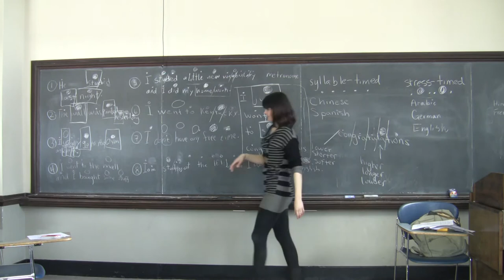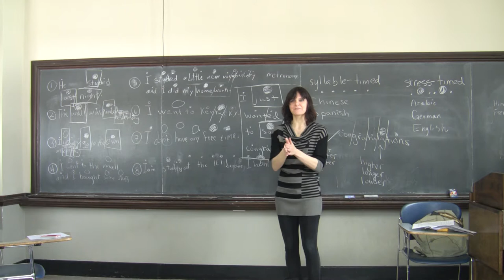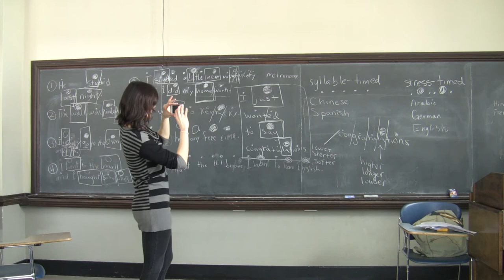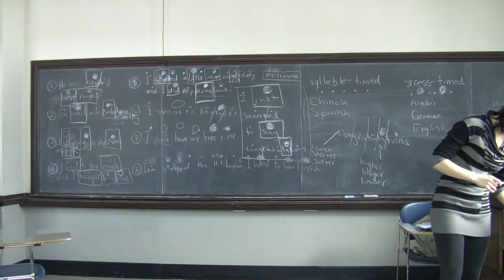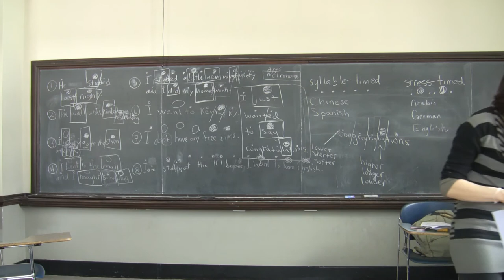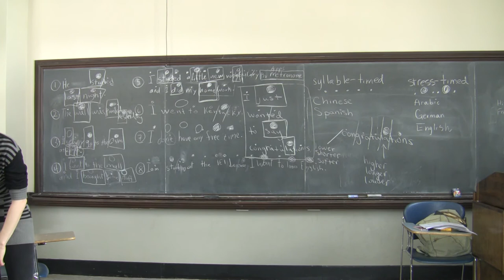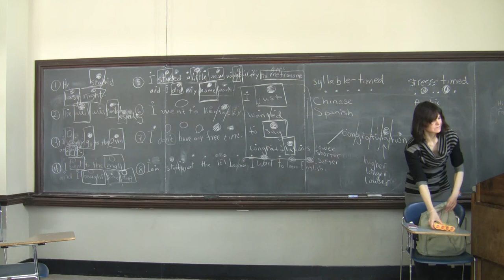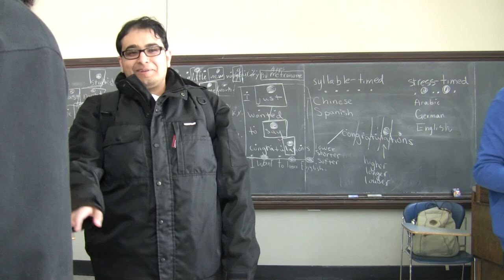Natalie Lloyd 3/27/2013: Pronunciation 100